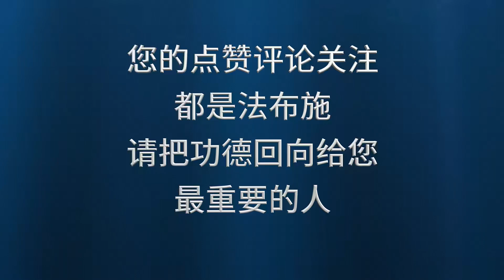不论修学哪个法门，都要有惭愧心精进心